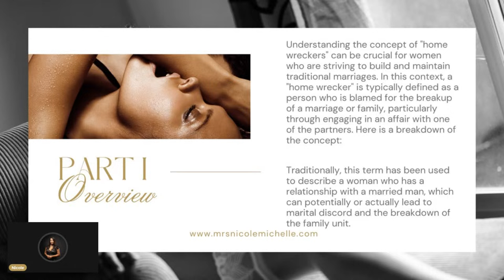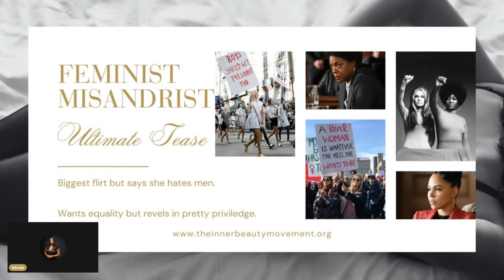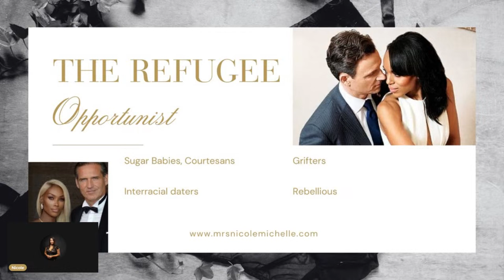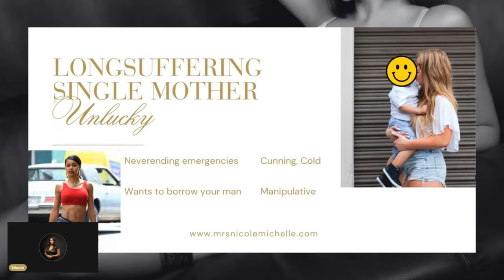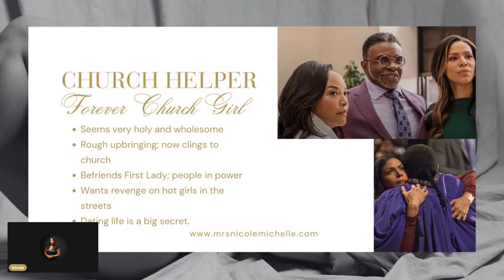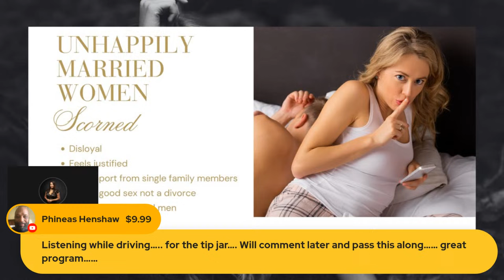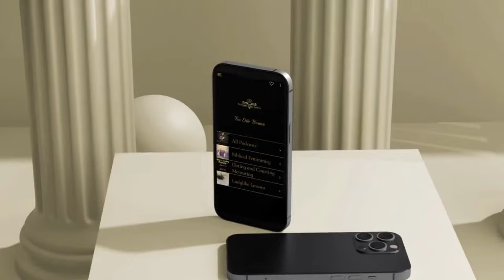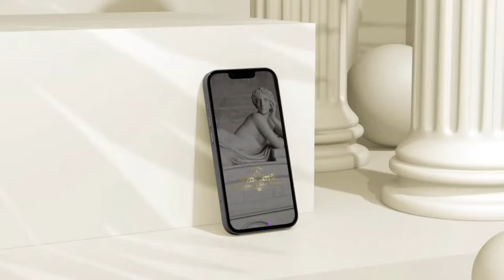Watch Out!! 5 Types of Homewreckers Part II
In Part II, get ready for even more jaw-dropping stories and analysis as we unravel the psychology behind these individuals who are capable of tearing apart even the strongest bonds. From the seductive temptress to the conniving manipulator, you won't believe some of the shocking tactics they use to break up happy homes.

Get the Phrases that you may be saying to turn off traditional men Guide

Download the Feminine Elite Society App for exclusive level up content and group clinics 'Elevate in Silence'

Like to read? Sign up for our published articles on femininity and feminine icons

Total Woman updated and Alluring Wife Courses Coming in 2024!

'From 'Hello' to I Do'